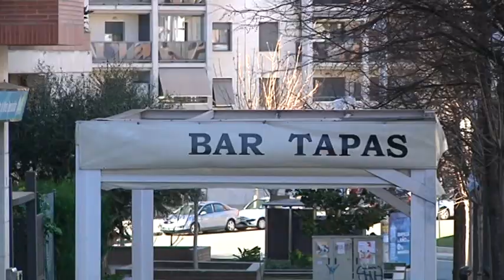Les ratxes de vent han superat els 86 km/h però no s'han hagut de lamentar desperfectes importants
Les fortes ratxes de vents a primera hora del matí han fet que Protecció civil mantingui l'alerta del Pla Especial d'Emergències per risc de Vent a tota Catalunya. El 112 ha rebut gairebé 200 trucades fins a les 09.30 del matí. Parlem, però, de números en l'àmbit català. La incidència al Camp de Tarragona ha estat menor, encara que durant aquesta matinada s'ha superat el llindar dels 86 km/h. Per sort només s'han produït desperfectes lleus. Les ratxes de vent també estan afectant la recentment inaugurada Festa Major de Vila-seca. La tradicional celebració dels Tres Tombs s'ha anul·lat.